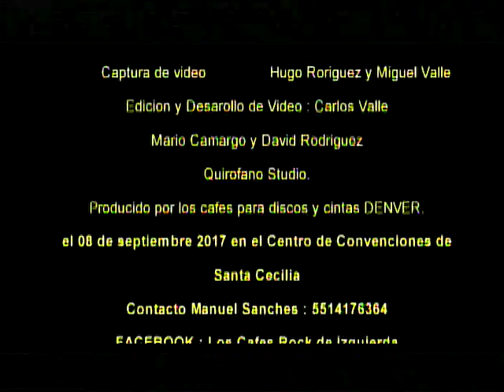Los Cafes - Vivos (Parte 2)